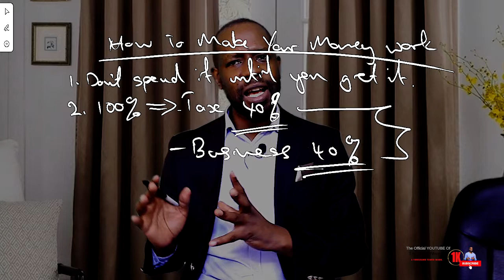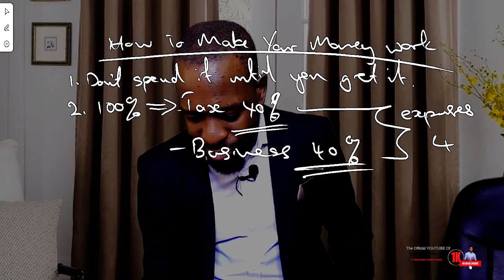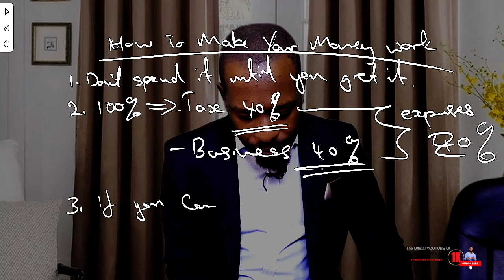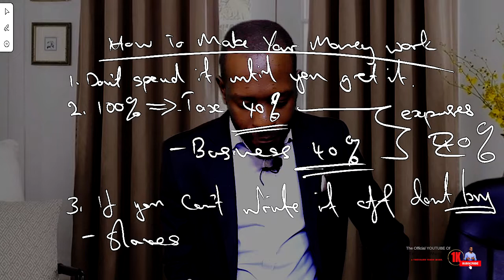How To Make Your Money Work For You